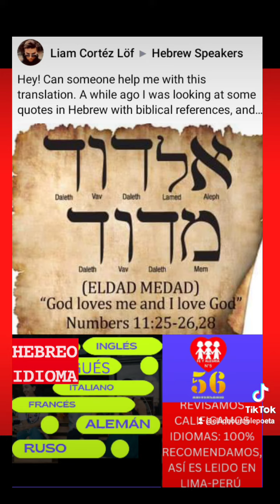San Juan de Lurigancho, SJL, I.E. Institución Educativa Fe y Alegría 5 Profesores Promo Invitados